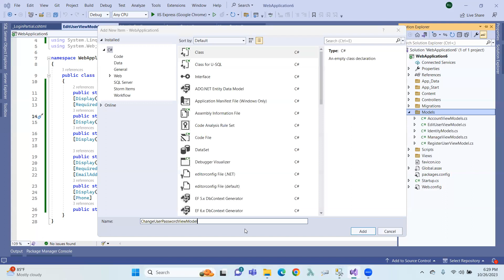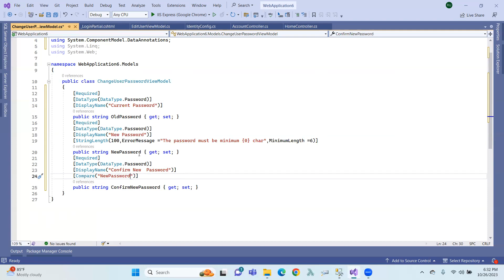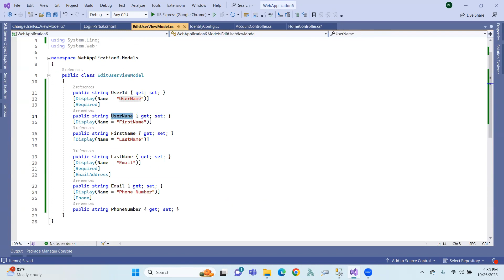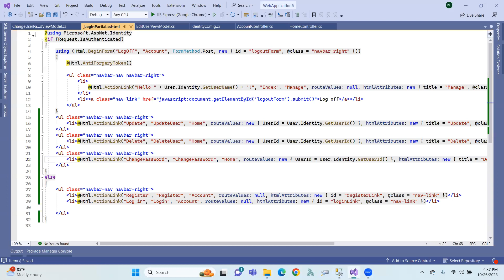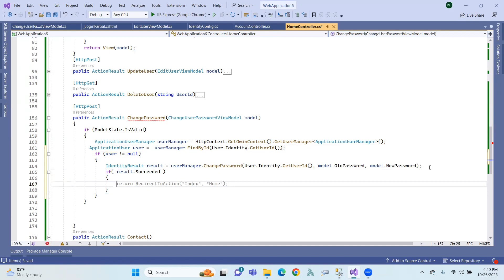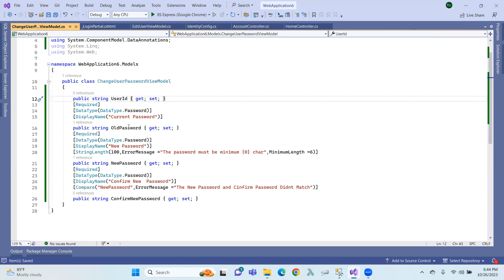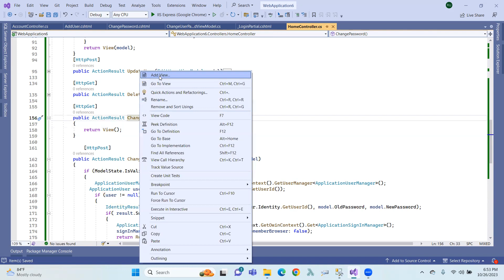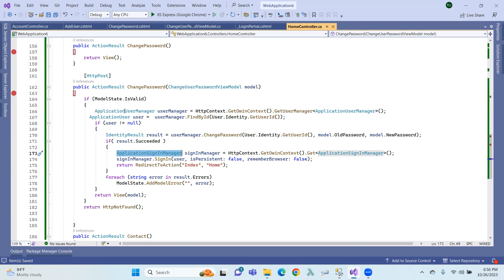60.ASP.NET MVC : Update User Password in ASP.NET Identity in Telugu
60.ASP.NET MVC : Update User Password in ASP.NET Identity in Telugu